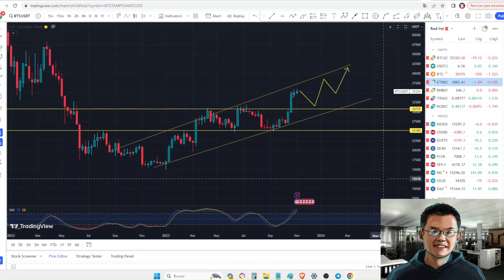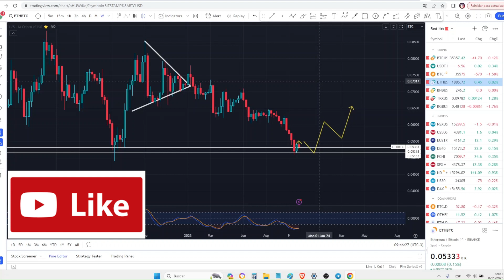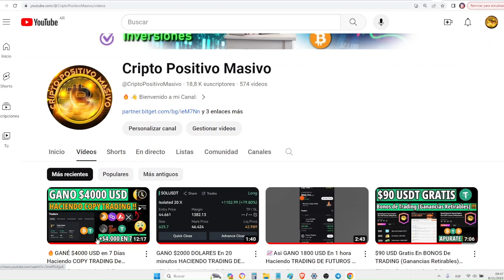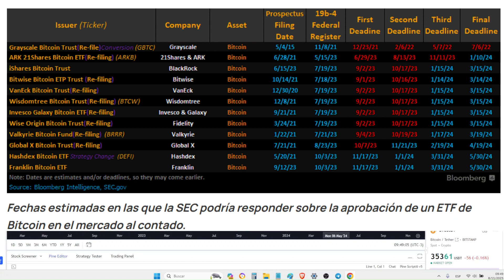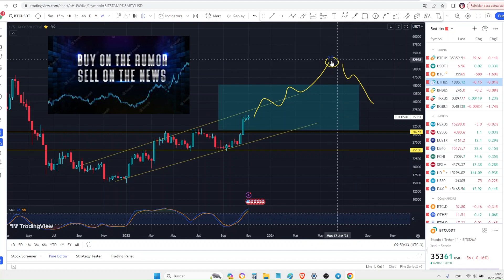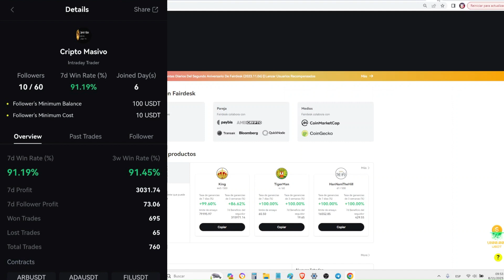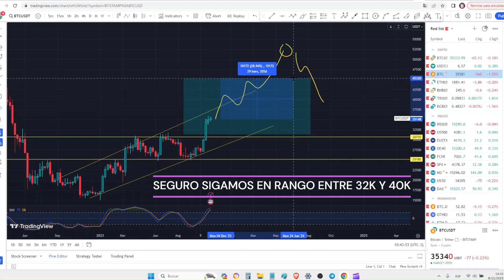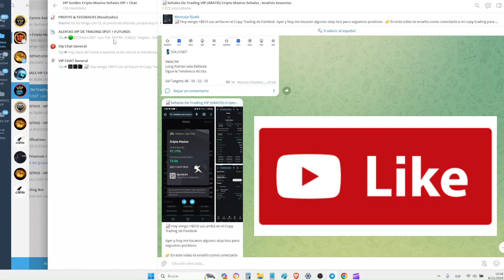❌ANALISIS BITCOIN HOY COMPLETO + ANALISIS DE ETHEREUM Y ALTCOINS SOLANA SUBIRÁ !!! SUSCRIBITE AHORA!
👉Create una cuenta en Fairdesk con mi enlace y gana hasta $3000 dolares gratis en bonos de Trading!

👉Ganá $2 USD Gratis por Crearte una cuenta y hacer facilmente la verificacion kyc

👉Para Seguir mi perfil de Copy Trading y Copiar todas mis Operaciones de Forma Automatica Pueden Crear Cuenta ahora mismo en Fairdesk y buscar mi perfil llamado: CriptoMasivo en la Secccion Copy Trading

👉Fijense de Colocar los Parametros de acuerdo a su Gestion de riesgo. Tambien pueden seguir a otros 2 Traders Profesionales muy buenos; Shing Shang Wolf y King

👉Configuracion Fairdesk Copy Trading

Tienes que colocar los parametros adecuados asi Faierdesk mira

Parametros:
Minima inversion : $100 usd
Monto por operacion : $10 usd
Cant maxima de operaciones abiertas: 5
Apalancamiento Aislado
Maximo apalancamiento 5x - 15x

👉En este video estoy explicando como unirte a un copy trading muy facilmente... creas cuenta en Fairdesk exchange exchange, fondeas la cuenta y listo, le das en seguir a mi perfil, colocas los parametros y listo, dejas que yo opero por vos

🟢Te MUESTRO Como GANO DINERO FACIL Casi Todo los DÍAS HACIENDO TRADING de FUTUROS Con Mis CANALES De SEÑALES VIP

EXCHANGES QUE "NO" PIDEN VERIFICACIÓN KYC 👍:

➡️FAIRDESK EXCHANGE $3000 dolares gratis con mi enlace en bonos de Trading!

Ganá $5000 Dólares Gratis Creando cuenta Cuenta  Bitget
👉Mi codigo de Referido: Codigo: APSY

Gana $3500 dólares Gratis Con este Enlace Creando Cuenta en BINGX
👉Mi codigo de Referido: Codigo: NPOD7I

Ganá $10.000 USDT Gratis Depositando y Haciendo Trading en OKX:

Disfruta de comisiones económicas y consigue 1,500 USDT en Caja Misteriosa.

➡️PARA COMPRAR ACCIONES: Únete a Quantfury:
/ usa mi código de invitación: T566B1AA

➡️Ripio: Compra Bitcoin/Ethereum/Usdc Desde Argentina Con Tarjeta De Credito/Debito y Mercado Pago

🔶Por Colaboraciones, Negocios y Asesoramientos Personalizados Y Para ingresos al VIP:
Puedes Contactarme por Correo Electronico o Por O Directamente por Telegram (Respondo Personalmente Y Es Mi Unica Cuenta)

- Invertí Únicamente Dinero Que te Puedas Permitirte Perder

El Canal Cripto Positivo Masivo no es una guía de inversión y no debe considerarse como tal. El material y
la información contenidos en este canal son una expresión subjetiva de los puntos de vista y la opinión
personal del administrador del canal y, bajo ninguna circunstancia, deben tratarse como asesoramiento
financiero y de inversión, y no debe tomar decisiones de inversión/financieras basadas únicamente en la
contenido de este canal: usted es el único responsable de las decisiones y acciones de inversión que
realice.